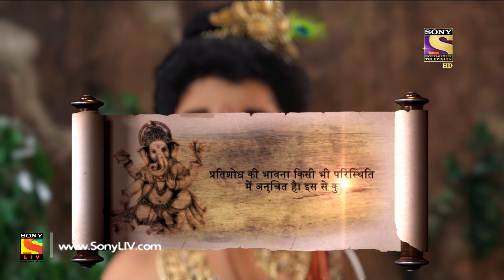Vighnaharta Ganesh - Ep 96 - Webisode - 4th January, 2018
Episode 96:
Mahadev is dejected as Parvati has taken a decision in haste and chose to abandon him. Tears roll down Mahadev’s eyes as he begins to remember Parvati. Entering his abode, he thinks about Parvati and regrets the turn of events. Meanwhile, a young Mahishasur is crying before his father’s dead body and vows to take revenge for his death. What happens next, watch this episode to find out.